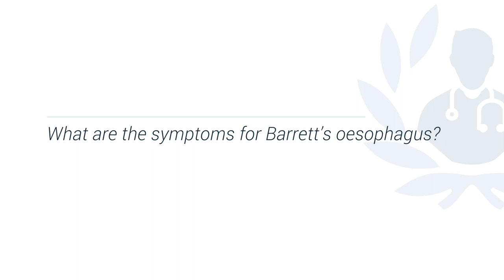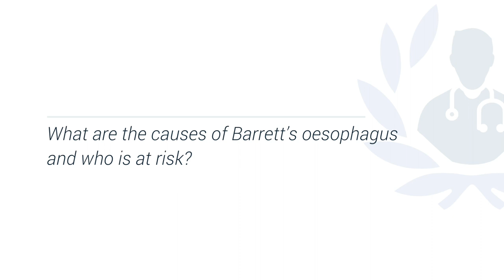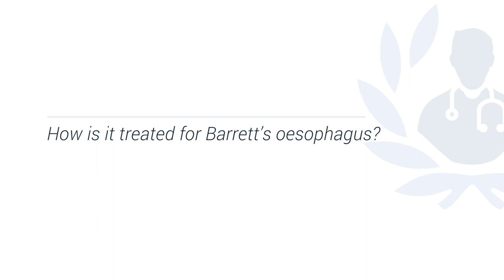What is Barrett's oesophagus?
Expert gastroenterologist Dr Matthew Banks discusses the causes, symptoms and treatment of Barret's oesophagus.